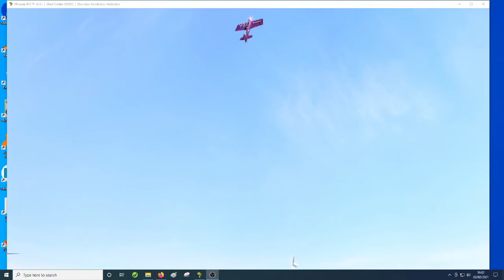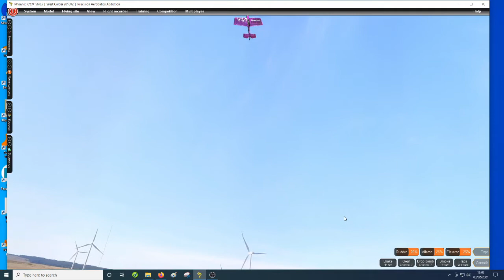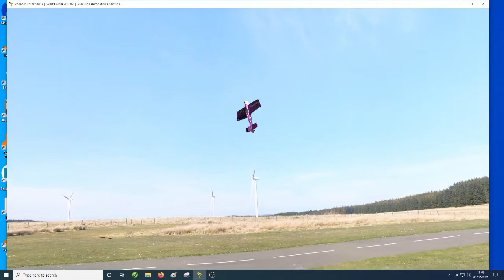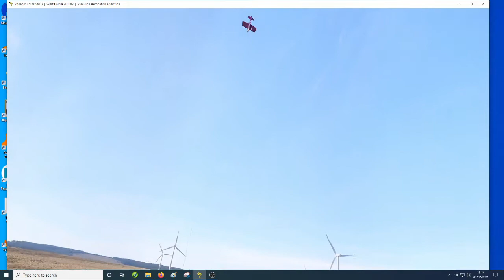PA Addiction Upgrade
Here are some changes to try with your Phoenix PA Addiction. You can also play with changing the motor, throttle curve and weight if you are not getting the correct response from the model. I also changed the max RPM to 15,000.